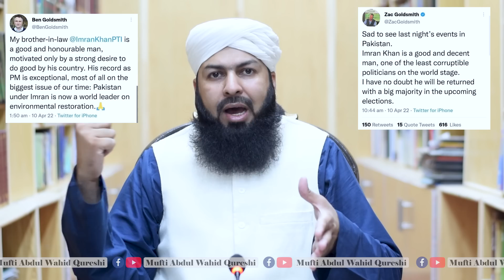Multan Jalsa | Imran Khan Wazahat Kren | ملتان جلسہ | عمران خان وضاحت کریں@MuftiAbdulWahidQureshi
Multan Jalsa | Imran Khan Wazahat Krein | Mufti Abdul Wahid Qureshi
ملتان جلسہ | عمران خان وضاحت کریں